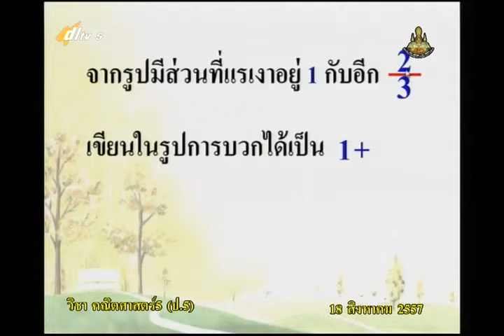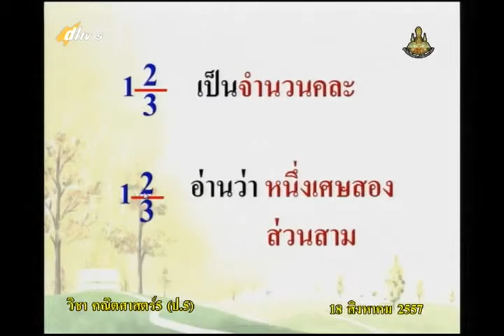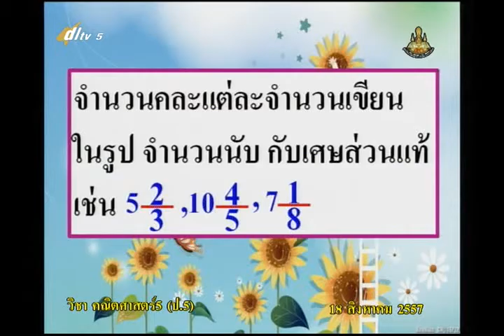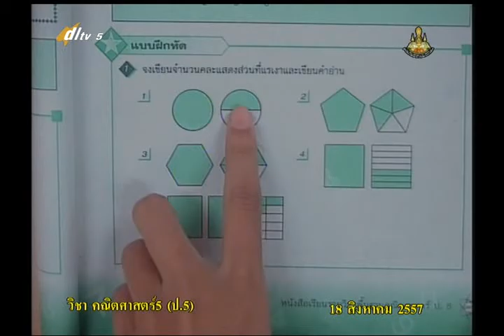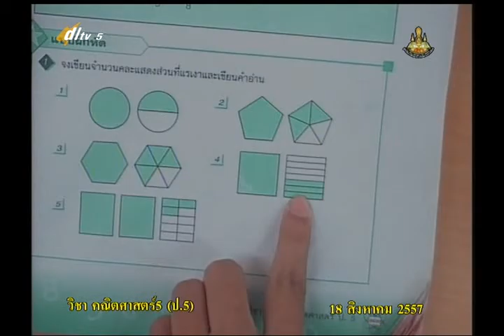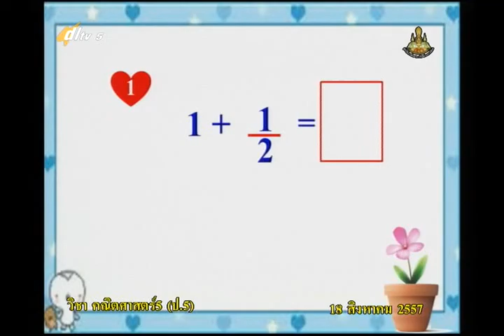062C+5180857+ค+เศษส่วนแท้ เศษเกิน และจำนวนคละ+mathp5+dl57t1